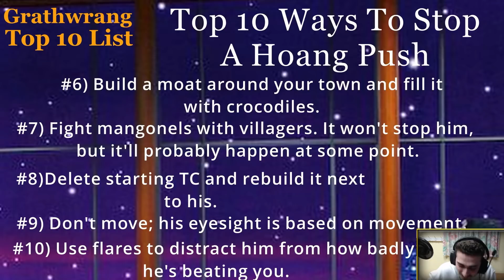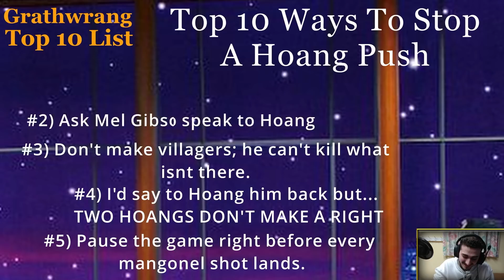I HOANGED HOANG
Editing and Thumbnail by K1